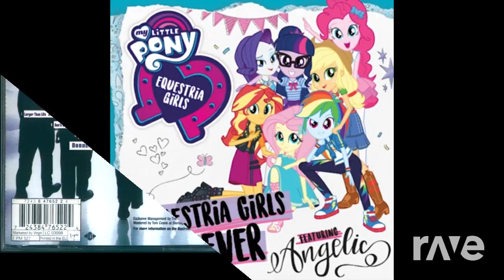Sunset Shimmer, Backstreet Boys - iLet it Rain That Way